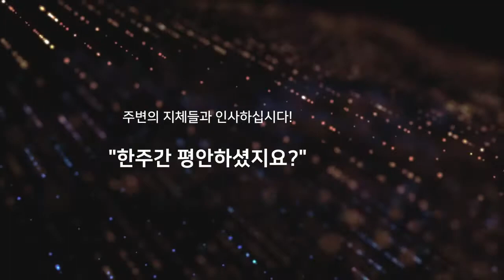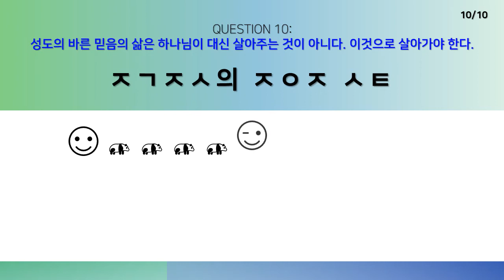2021년 5월 2일 온라인 예배 [1/4]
예배 시작 전...

우리가 예배를 드리는 첫 눈은
우리의 지체들의 마음을 보며 격려와 위로와 사랑과 용서를 전하는 것입니다.
이런 마음들이 모여
우리 주 하나님 앞에 드려지는 예배로 나아가
담대하고 겸손하게 진정한 예배에 합당한 자로 서갑니다.